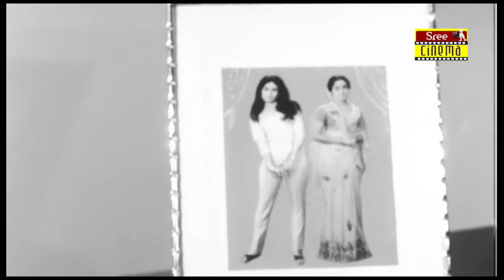Kalpana | Movie Scene 1 | Prem Nazir | Sheela | Adoor Basi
Kalpana is a Super hit Classical Malayalam full movie.
The starring: Prem Nazir, Sheela, Adoor Basi